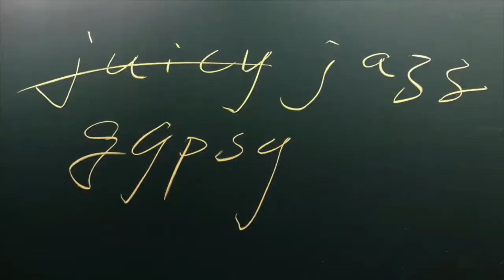SYLVAIN吉普賽爵士吉他入門課程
———𝟚 𝟘 𝟚 𝟛 𝕋𝔸𝕀ℙ𝔼𝕀 𝔾𝕐ℙ𝕊𝕐 𝕁𝔸ℤℤ 𝔽𝔼𝕊𝕋𝕀𝕍𝔸𝕃———
                      台北吉普賽爵士音樂節
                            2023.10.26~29